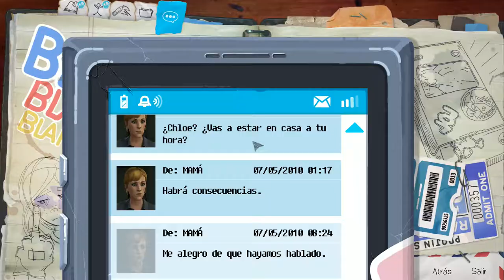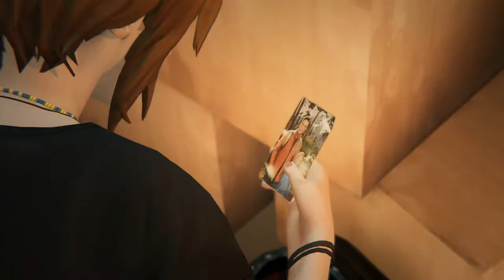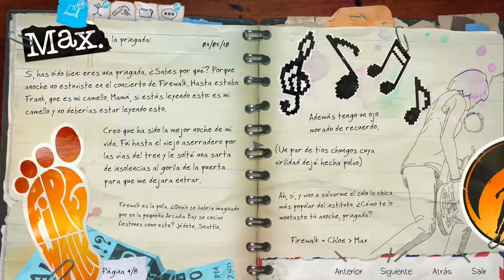LIFE IS STRANGE Before the Storm - Episodio 1 Rachel #3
Continuamos con el tercer capítulo, esta vez conocemos más a fondo a RACHEL!!! Espero que os guste :DD